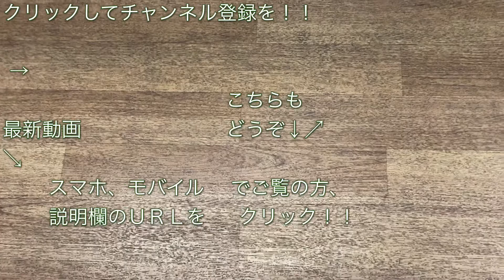東急2020系（2125F） “急行 久喜行き” 半蔵門線錦糸町駅を発車する 2020/06/30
東京メトロ半蔵門線錦糸町駅にて、東急田園都市線の新型車両である東急２０２０系（２１２５Ｆ）の“急行 久喜行き”電車の発車シーンを撮影した映像です。

時間：９時１７分ごろ発車
“急行 久喜行き”（２６Ｋ運用）